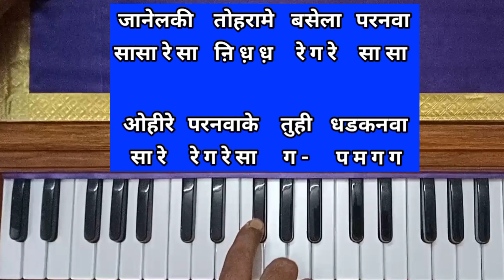काहे जिया दूखवल चल देहला मोहे बिसार के इतना बताद दूल्हा गंगा पार के हारमोनियम पर बजाना सीखे